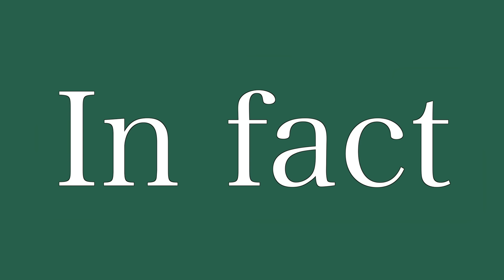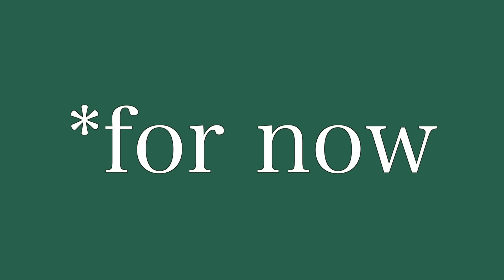The Postwar Occupation of Austria: History Matters (Short Animated Documentary)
James Baker
Daniel Lambert
Richard Wolfe
Chris Fatta
Joshua
William Foster
Blaine Tillack
Andrew Niedbala
Mitchell Wildoer
Bernardo Santos
Cornel
Thomas Mitchell
Norman A. Letterman
Danny Anstess
Matthew Crighton
Shaun Pullin
Joooooshhhhh
Perry Gagne
Fuzzythefair
Daan ter Elst
Byzans_Scotorius
Spencer Smith
Richard Manklow
Andrew Keeling
Rbj
Mark Bevan
João Santos
anon

This episode covers the postwar occupation of Austria and how this ten year period affected the country's character and outlook. Life in the country was pretty brutal after the war but after some economic aid and presenting a united front to their occupiers the Austrians were able to negotiate the end of their occupation in 1955. They just can't join Germany again. Ever.